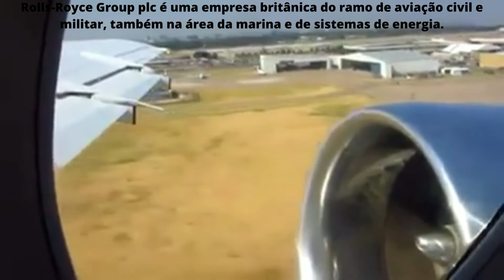Acionamento e decolagem do BAC 1-11 ao som dos motores Rolls Royce Spey.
!!! Acionamento e decolagem do BAC 1-11 ao som dos motores Rolls Royce Spey, os mesmos do AMX, do Fokker 28 e de uma versão chamada F-4K Phanton, usada em Porta Aviões e também o Hawker Siddeley Trident. !!!